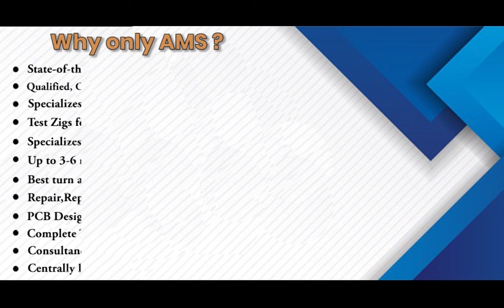GE Fanuc IC200MDL330F IO Module Repairs